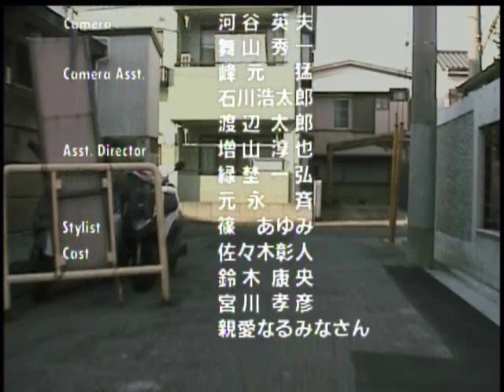〝最果てにて〟 中村一義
大好きな中村クンの中でも、ベスト3に入る大好きな曲＾＾